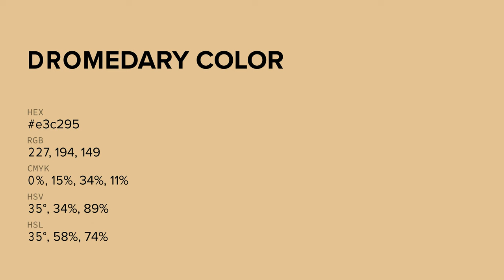Dromedary color e3c295 hex color - Yellow color - Cool color e3c295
What color is Dromedary ? e3c295 hex color - Yellow color - Cool color e3c295

Hex e3c295 Color Code is also known as Dromedary color.